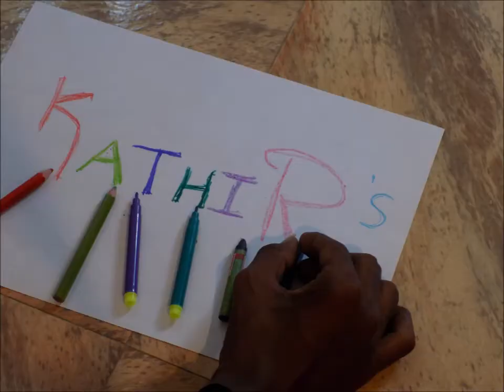KathiR's studio first promo..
Cinema activities Cinima news all about cinema...